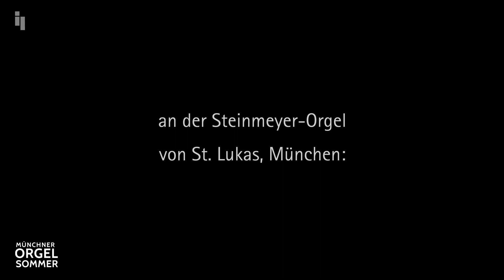7. Münchner Orgelsommer: Konzert II - Klaus Geitner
Der 7. Münchner Orgelsommer, ein Kooperationsprojekt der evangelischen Innenstadtkirchen, kann in diesem Jahr leider nicht wie geplant stattfinden. Durch die aktuellen Umstände wurden die Konzerte kurzerhand ins Internet verlagert. Bis 13. September werden Online-Konzerte der gastgebenden Organisten an der Steinmeyer-Orgel der Münchner Lukaskirche aufgenommen und auf der und dem YouTube Kanal Münchner Orgelsommer ausgestrahlt. Diese Videos sind ab der Online-Premiere auf unbestimmte Zeit abrufbar.

Heute präsentieren wir Ihnen das Konzert mit Klaus Geitner, dem Kirchenmusikdirektor an der Himmelfahrtskirche in München-Sendling.

Viel Vergnügen mit dem ausgewählten Programm!

Programm:
Carl Czerny (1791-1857): Präludium und Fuge d-Moll | op. 603 Nr. 6
Moderation I
James Hotchkiss-Rogers (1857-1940): Miniature Suite
- Prelude
- Intermezzo
- Pastorale
- Toccatina
Hans Uwe Hielscher (*1945): Cavatina op. 67
Moderation II
Johann Valentin Eckelt (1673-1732): Ciacona C-Dur
Johann Sebastian Bach (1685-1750): Pièce d'Orgue G-Dur | BWV 572

Organist: Klaus Geitner
Das Konzert wurde am 20. Juli 2020 an der Steinmeyer-Orgel der evangelisch-lutherischen Lukas-Kirche in München aufgenommen.
Videoproduktion: Tobias Frank
Mikrofone: Schoeps Stereo MK2